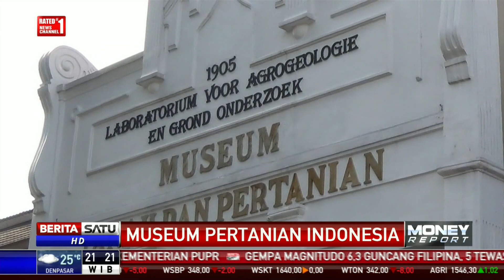Kementan Resmikan Museum Pertanian Indonesia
Kementerian Pertanian meresmikan Museum Pertanian yang menampilkan histori pertanian Indonesia dari berbagai daerah disertai dengan perpustakaan digital. Dengan museum dan perpustakaan digital ini diharapkan bisa menarik minat generasi milenial di sektor pertanian.

Facebook.com/BeritaSatu
Youtube.com/BeritaSatu